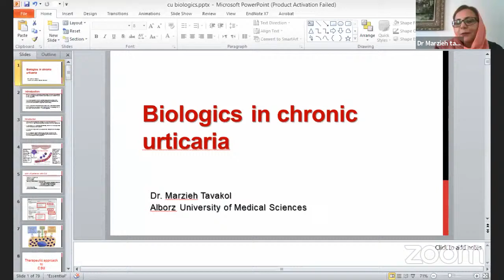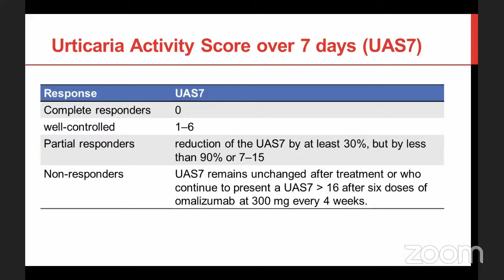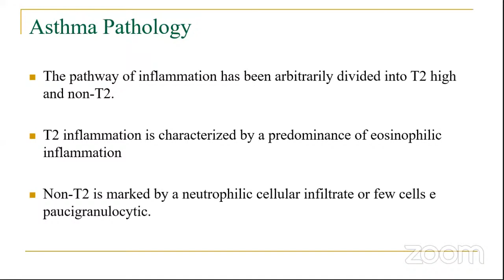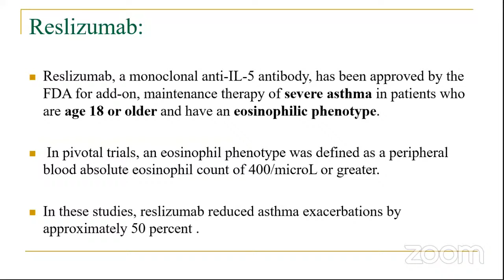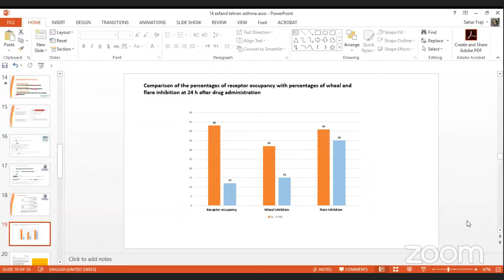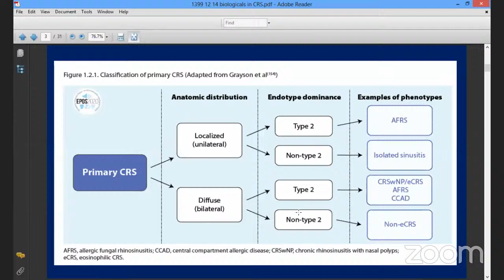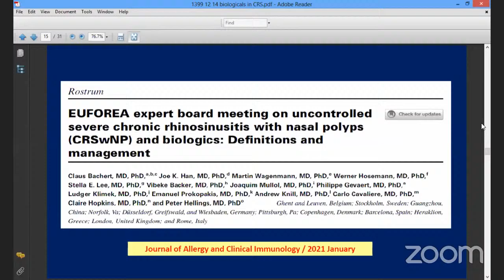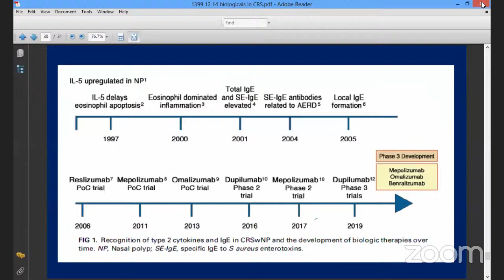کنفرانس دو ماهانه انجمن آسم و آلرژی ایران با موضوع درمان های بیولوژیک در آسم و آلرژی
کنفرانس دو ماهانه انجمن آسم و آلرژی ایران با همکاری مرکز طبی کودکان - قطب علمی کودکان ایران

موضوع: درمان های بیولوژیک در آسم و آلرژی
سخنرانان:
-  دکتر بابک قلعه باغی  (عضو هیات علمی دانشگاه ع. پ.ایران): درمان های  بیولوژیک  در  رینوسینوزیت و پولیپ
- دکتر علیرضا شفیعی  (عضو هیات علمی دانشگاه ع. پ. تهران): درمان های بیولوژیک  درآسم
- دکتر  مرضیه توکل (عضو هیات علمی دانشگاه ع. پ. البرز): درمان های بیولوژیک در کهیرمزمن

تاریخ:
پنجشنبه چهاردهم اسفندماه 1399

اطلاع رسانی برنامه های آموزش مجازی مرکز طبی کودکان را در کانالهای تلگرامی زیر دنبال کنید: